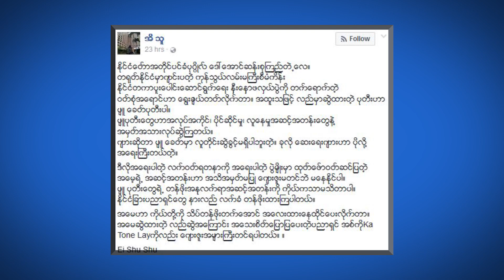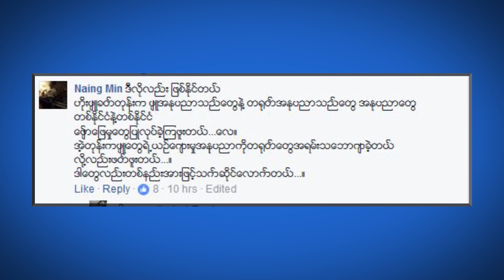7DayTV ေဖ့စ္ဘြတ္ခ္တစ္ခြင္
7Day Daily သတင္းစာ စတင္ထုတ္ေ၀ခဲ့တဲ့ လြန္ခဲ့တဲ့ သံုးႏွစ္ကတည္းကပင္ ေဖ့စ္ဘြတ္ခ္တစ္ခြင္ က႑ကို တင္ဆက္ခဲ့တာျဖစ္ၿပီး ေမ ၄ ရက္က စတင္ၿပီး 7DayDaily သတင္းစာ ေဖ့စ္ဘြတ္တစ္ခြင္ကို ရုပ္သံအျဖစ္ 7DayTV ပရိသတ္ႀကီးကို တင္ဆက္သြားမွာျဖစ္ပါတယ္။